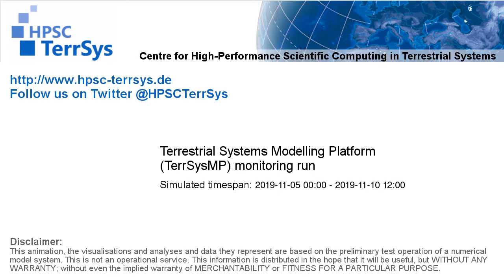TerrSysMP monitoring run 2019-11-05 - cloud cover - Europe (132h)